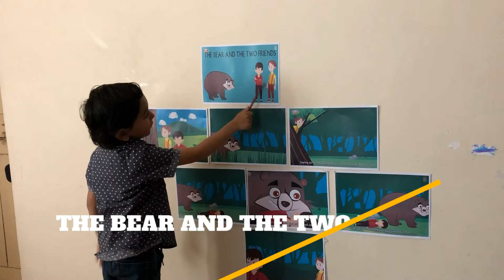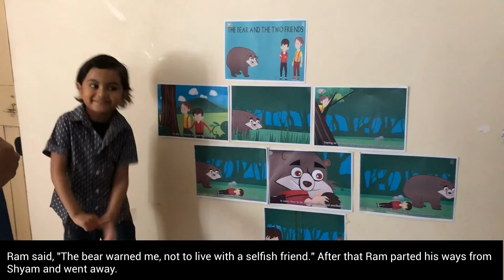A Story A Day | The Bear and The Two Friends | Hridaan Patel